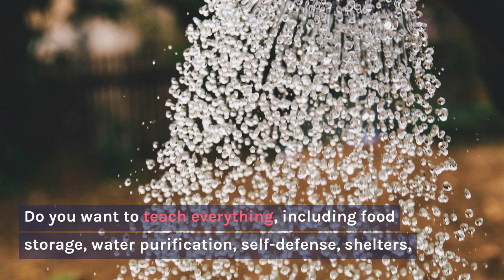Seniors Can Earn Money Teaching Younger Generations Survival Techniques